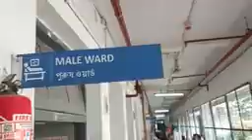মোটর বাইক দুর্ঘটনায় গুরুতর আহত এক উচ্চ মাধ্যমিক পরীক্ষার্থী, রানাঘাট মহকুমা হাসপাতালে চিকিৎসাধীন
RANAGHAT